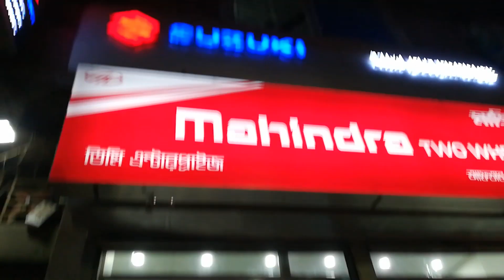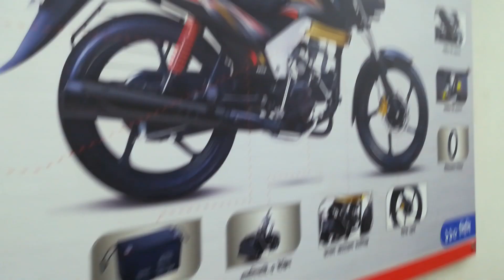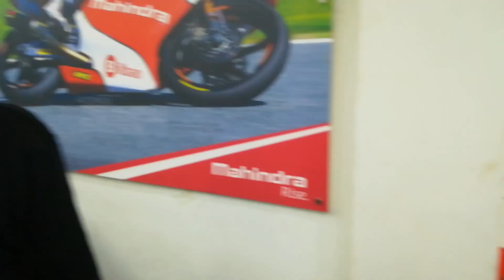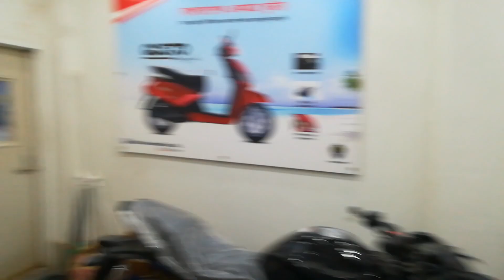দেখুন Brand New Bike || Suzuki & Mahindra Showroom || Price and details || Bangshal, Bangladesh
Suzuki & Mahindra Showroom || New Bike || Price and details || Bangshal, Bangladesh || Ashik sikder

Showroom Address: TIMI ENTERPRISE
111,Bangshal Road, Dhaka-1100

Hey Guys, In this video I went to Bangshal Bike Market in Dhaka. This place is a heaven for bike lovers like me. You will get a huge variety of Super Bikes, Cruise Bikes, Street Bikes, Scooty and much more